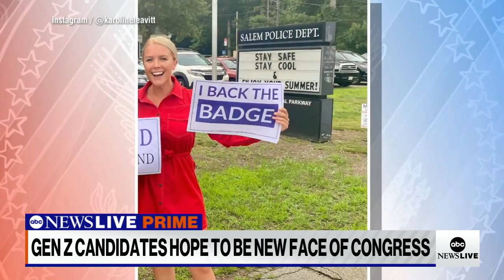Gen Z candidates look to change face of Congress l ABCNL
ABC News’ Rachel Scott reports on a new generation of political candidates running for federal office in the 2022 midterm elections.